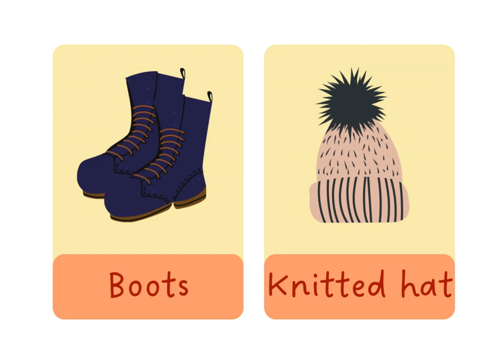"IN THE STORE"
A: Hi, can I help you find anything?
B: Yes, I’m looking for a new outfit for a party.
A: Great! What kind of clothes are you interested in?
B: I’m looking for a dress and some shoes.
A: What size dress do you need?
B: I’m not sure. Can I try on a few different sizes?
A: Of course! The fitting rooms are over there. Let me know if you need any help.
B: Thanks, I will.